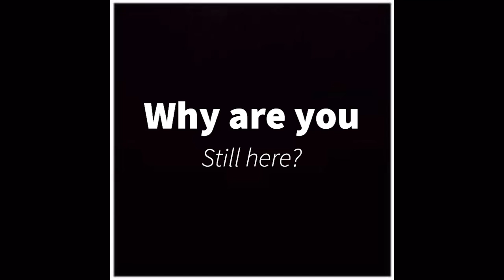You can’t click on this video 😎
hacker how did you click on this?